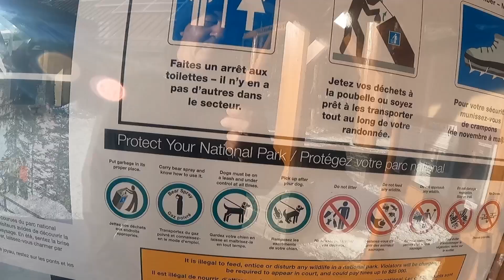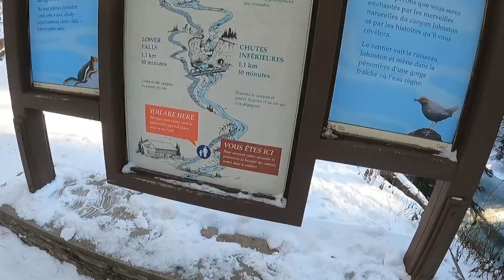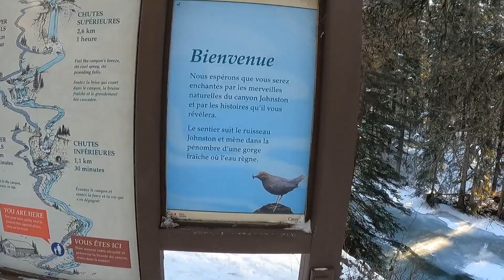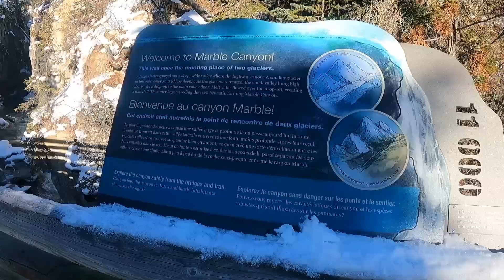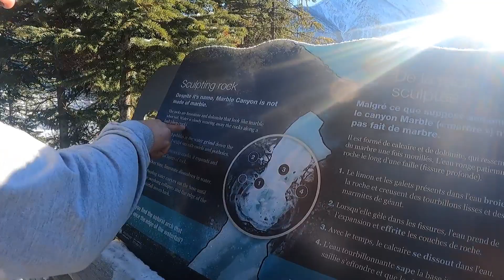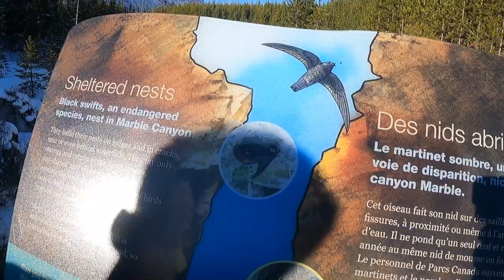canada vlog/winter in Canada banff walking around